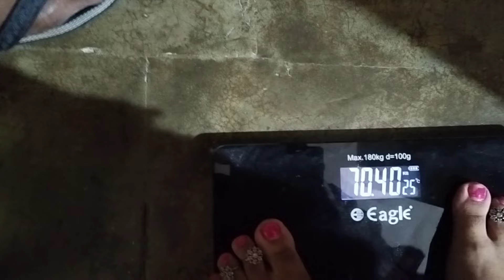🤷कुछ नही किया वज़न अपने आप कम हो रहा,पहले इतना मुश्किल से कम होता था,आजकल काम करना पहाड़ तोड़ना लग रहा😂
@Pratima's Vlog Gorakhpur

🙏🏻नमस्ते दोस्तों ये हमारी छोटी सी और प्यारी family है हम सब मिलकर एक अच्छा सा vlog बनाने की पूरी कोसिस करते है और आपको Entertainment करने की छोटी सी कोसिस करते है मेरा नाम प्रतिमा पाण्डेय है और मैं प्रतापगढ़ की रहने वाली हूँ और हसबैंड की जॉब की वजह से गोरखपुर में रहती हूँYoutube पे video देखते देखते मेरा भी मन हुआ कि मैं भी घर मे रहकर family vlog share करू,मैं एक हॉउस मेकर हूँ इसलिय अपनी सारी रिसपंसबिल्टी को निभाते हुए घर मे रहकर अपनी जिंदगी के सारे सारे पल आप लोंगो के साथ शेयर करती हूं  अगर आप लोंगो को हमारी वीडियो पसन्द आये या फिर अच्छी लगे तो मेरे वीडियो को लाइक और छन्नले को सब्सक्राइब जरूर करे.

My name is pratima pandey and I am house wife. I have creat a channel  channel Pratima's vlog food for food ideas and recipes to help you cooking . Cooking is always fun food and interesting ideas easy too too me . Traditional recipe we to make tasty food and delicious food .

Thankyou everyone..

(आप हमें इंस्टाग्राम पे भी फ़ॉलो कर सकते है लिंक नीचे दे दिया है 👇👇👇👇👇

दाल चावल छोला एक साथ कुकर में बनाए -video ka link niche hi .